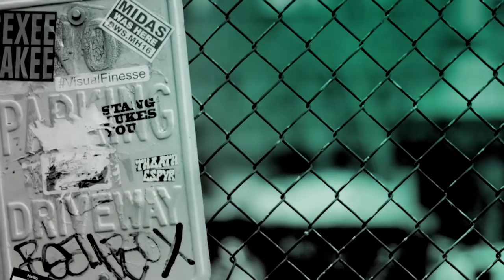Justina Machado Discusses The Netflix Original Show, "One Day at a Time"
The Netflix series "One Day at a Time," is a reimagining of the Norman Lear classic, centering on a Cuban-American family. Our heroine is a recently separated, former military mom (Justina Machado) navigating a new single life while raising her radical teenaged daughter and socially adept tween son, with the “help” of her old school Cuban-born mom (Rita Moreno) and a friends-without-benefits building manager named Schneider.